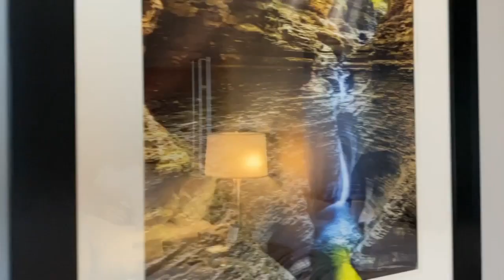Music Monday – Mixing Music and a staycation at Batavia Downs